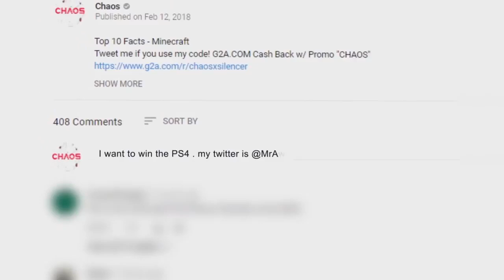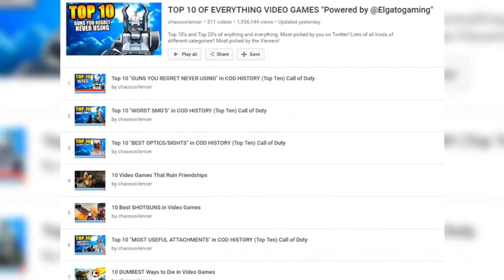7 ASSAULT RIFLES Coming to FORTNITE Soon...? | Chaos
7 ASSAULT RIFLES Coming to FORTNITE Soon?